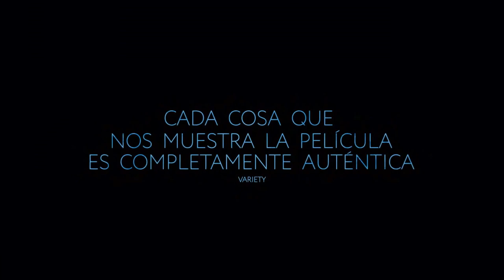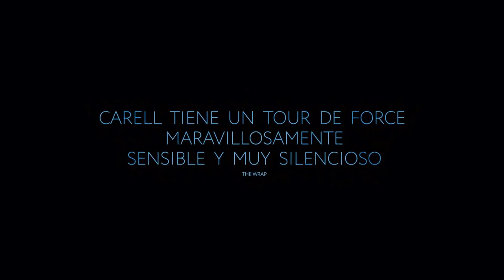Beautiful Boy (2019) Tráiler Oficial Subtitulado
14 de febrero de 2019
¿Qué hacer cuando tu hijo es adicto a las metanfetaminas? Conoceremos la historia de Nic, un joven drogadicto, a través de los ojos de su padre David Sheff. La vida de un chico encantador, responsable y querido por todos puede torcerse hasta límites insospechados. Un viaje de ida y vuelta lleno de desesperación pero también de esperanza.
Una película dirigida por Felix Van Groeningen (Alabama Monroe) y que cuenta en el reparto con actores como Steve Carell (La gran apuesta), Will Poulter (Máquina de guerra) y Amy Ryan (Infiltrado), entre otros.